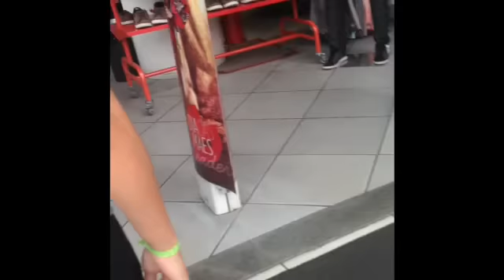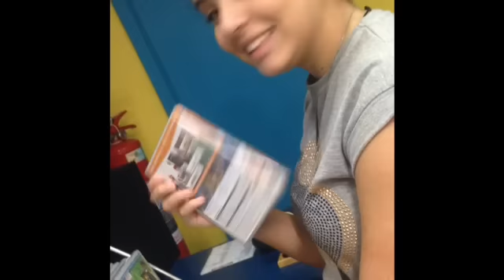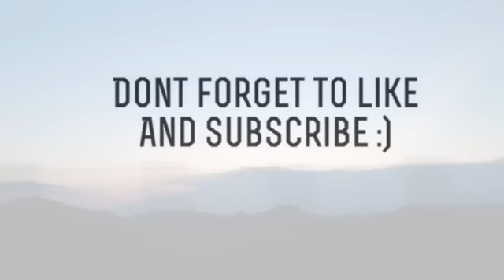A DAY IN OUR LIFE | BRAZIL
Me and my wife having a day out in Brazil, Rio De Janerio. Come along with us to see my brother in law, niece, sister in law and to the shopping mall. Look how cute the baby bunnies are we found in the mall!!